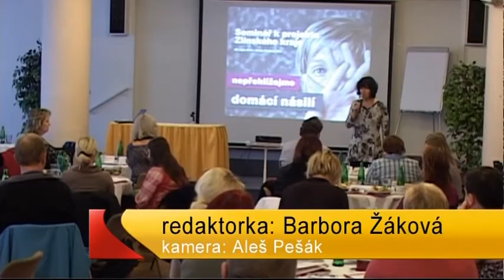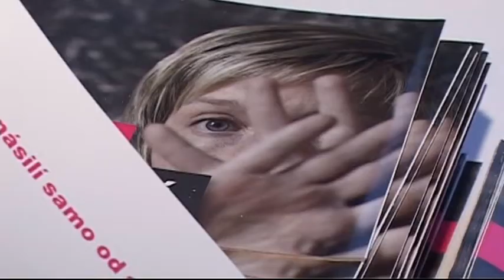Kraj 28.10.2011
Zlínský kraj navštívila delegace z Číny / Představitelé Zlínského kraje se zúčastnili přípomínkové akce k založení Československé republiky / Ve Zlíně se uskutečnil seminář na téma domácího násilí